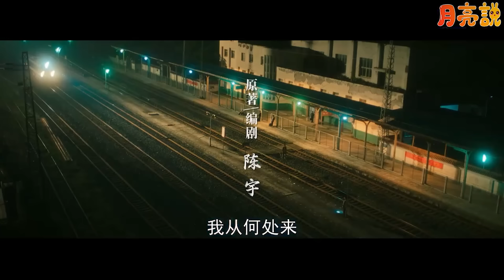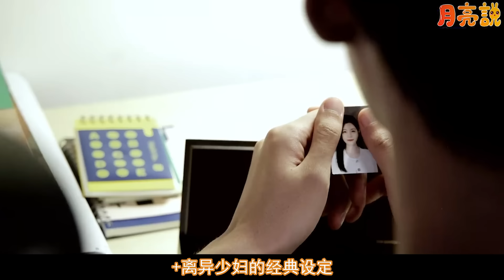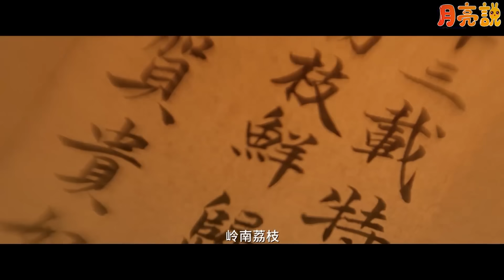14部最新陸劇首發全新預告！一口氣看完！成毅《赴山海》超帥旋轉打戲！趙露思、檀健次各自發佈超甜預告！周也上演復仇版“花木蘭”燃炸啦！最期待的還是熱巴的回歸！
最新14部陸劇預告搶先看！附獨家看點！